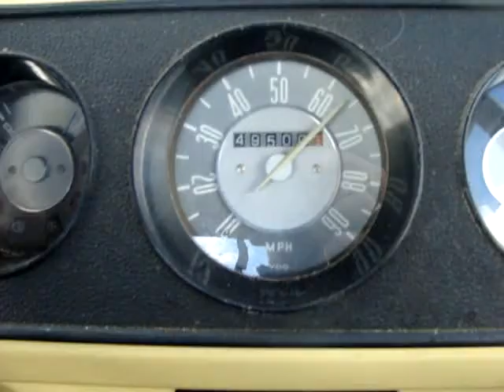more views from the Kombi Pt 3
I bought a Kombi Ute form the most isolated city on Earth (literally) and enlisted my brother to help me drive it back 3900kms to Melbourne Australia. Here's a few small snippets of our trip.